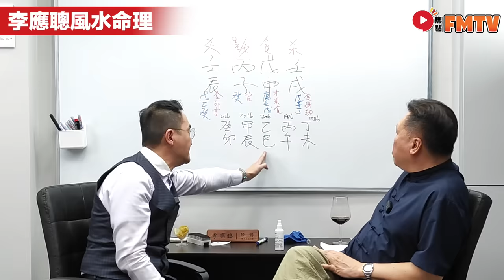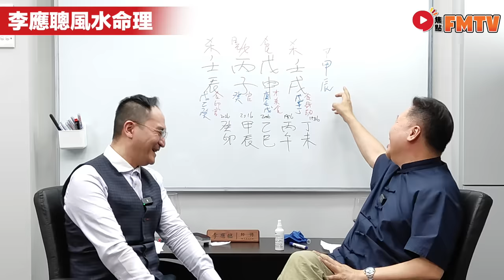八字蔡李佛18：身雖弱不能用印，格局論法的精要《李應聰風水命理︱第222集》︱CC字幕︱八字︱八字教學︱造化元鑰︱蔡進源︱FMTV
主持：李應聰 師傅 【 📲 ／ ☎️ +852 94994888 】
嘉賓：蔡進源 師傅

⚠️玄學並非精密科學，所有預測皆必定存有誤差，請觀眾保持中立及理性分析。
🔴更多SEO關鍵字：
八字五行, 八字五行怎麼看, 八字五行喜用神, 五行 八字五行 八字五行怎麼看 八字五行喜用神 五行 八字五行, 八字五行怎麼看, 八字五行喜用神, 五行
八字教學, 如何分析八字, 子平八字教學, 八字入門, 學習八字算命 八字教學 如何分析八字 子平八字教學 八字入門 學習八字算命 八字教学, 如何分析八字, 子平八字教学, 八字入门, 学习八字算命
窮通寶鑑, 窮通寶鑑解讀, 窮通寶鑑白話, 八字 窮通寶鑑, 五行總論 窮通寶鑑 窮通寶鑑解讀 窮通寶鑑白話 八字 窮通寶鑑 五行總論 穷通宝鉴, 穷通宝鉴解读, 穷通宝鉴白话, 八字 穷通宝鉴, 五行总论 穷通宝鉴 穷通宝鉴解读 穷通宝鉴白话 八字 穷通宝鉴
人緣運, 人緣, 人緣差, 好人緣 人緣運 人緣 人緣差 好人緣 人缘运, 人缘, 人缘差, 好人缘
姻緣運, 姻緣, 姻緣運 八字, 八字看婚姻, 算命 姻緣運 姻緣 姻緣運 八字 八字看婚姻 算命 姻缘运, 姻缘, 姻缘运 八字, 八字看婚姻, 算命 姻缘运 姻缘 姻缘运 八字